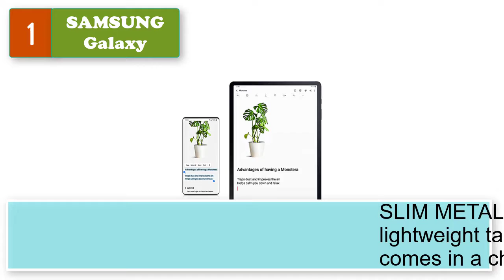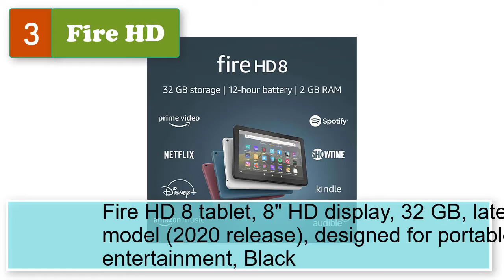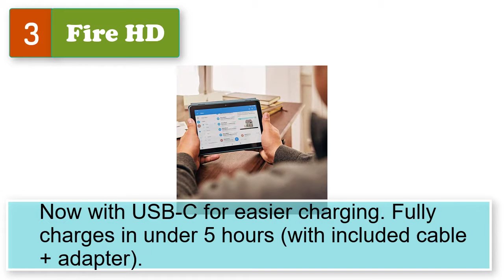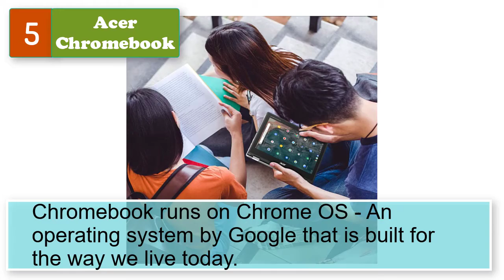Best Tablet As Laptop Replacement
Best 5 tablet as laptop replacement
1.  SAMSUNG Galaxy Tab S6 Lite 10.4-inch Android Tablet 128GB Wi-Fi S Pen, Bookcover Included, Gray

2. Microsoft Surface Pro 7 – 12.3" Touch-Screen - 10th Gen Intel Core i5 - 8GB Memory - 128GB SSD (Latest Model) – Platinum (VDV-00001)

3. Fire HD 8 tablet, 8" HD display, 32 GB, latest model (2020 release), designed for portable entertainment, Black

4. Apple iPad 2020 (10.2-inch, Wi-Fi, 32GB) - Space Gray (8th Generation)

5. Acer Chromebook Spin 311 Convertible Laptop, Intel Celeron N4020, 11.6" HD Touch, 4GB LPDDR4, 32GB eMMC, Gigabit Wi-Fi 5, Bluetooth 5.0, Google Chrome, CP311-2H-C679